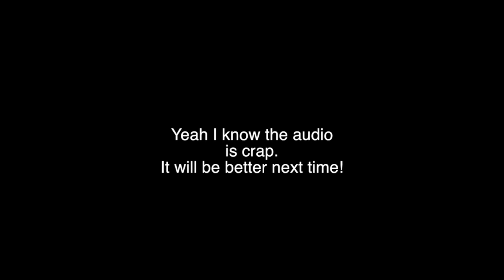Mario is Back - Mario Gotze RTG (Fifa 15)